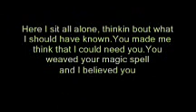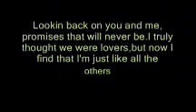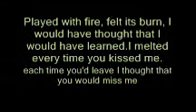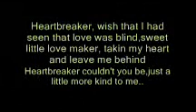Dolly Parton Heartbreaker lyrics.WMV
hope you enjoy i love this song so much dolly parton is awsome